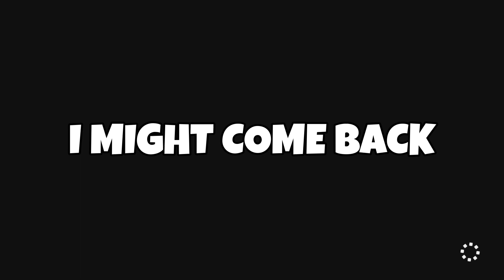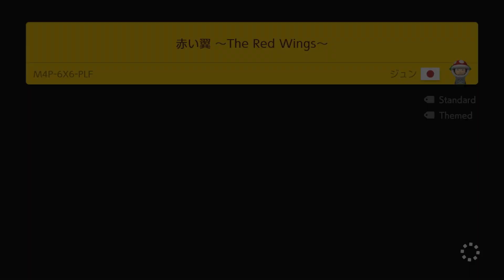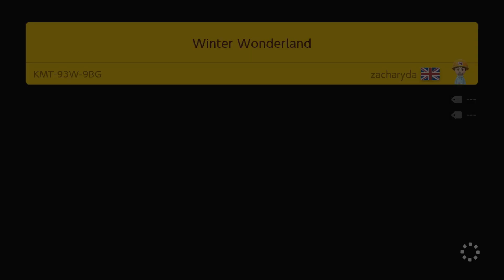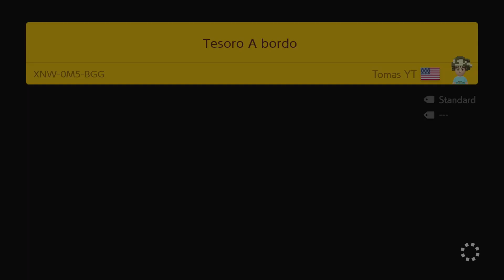Super Mario Maker 2 (Endless mode) No Commentary #134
Super Mario Maker 2 Normal Endless mode, No Commentary, skip only when I need to, going for a high score, road to 1,000 clears

Super Mario Maker 2 is a 2019 side-scrolling platform game and level creation system developed and published by Nintendo for the Nintendo Switch. It is the sequel to Super Mario Maker and was released worldwide on June 28, 2019. The gameplay is largely retained from that of its predecessor, in which players create their own custom courses using assets from various games across the Super Mario franchise and share them online. Super Mario Maker 2 introduces new features and course assets, including a single player story mode and new level assets based on Super Mario 3D World. super mario maker 2 endless mode, super mario maker 2 - endless mode #1, super mario maker 2 endless challenge, super mario maker 2 endless challenge normal, super mario maker 2 endless mode 1000, super mario maker 2 endless mode normal, super mario maker 2 endless normal, super mario maker 2 gameplay, yoshi, a normal day in super mario maker 2, super mario maker 2 normal endless no commentary, super mario maker 2 normal levels, luigi, smm2, super mario maker, koopastew